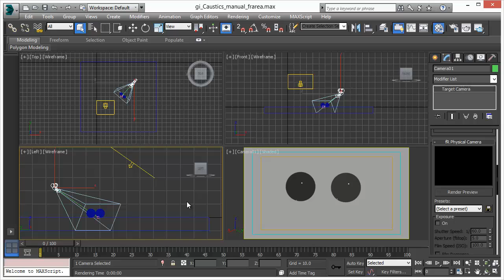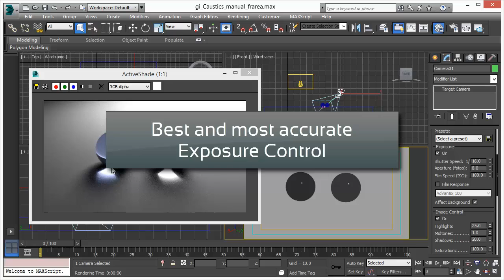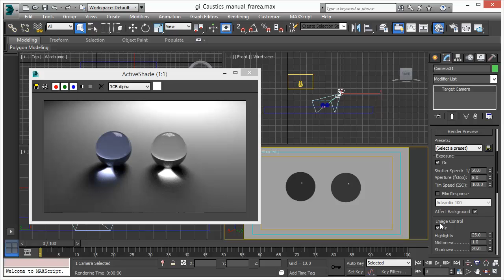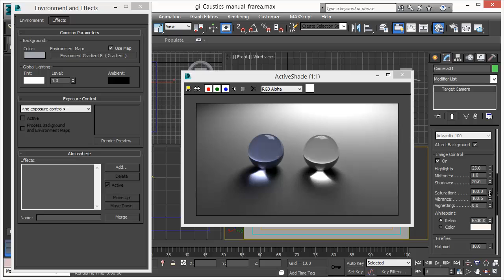moskitoRender and Exposure Control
This video discusses how moskitoRender supports Exposure control